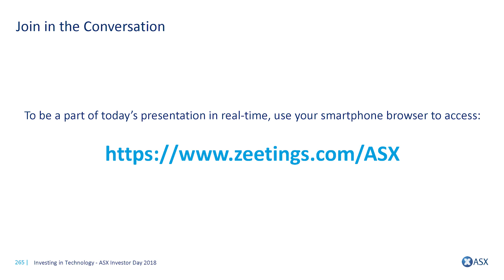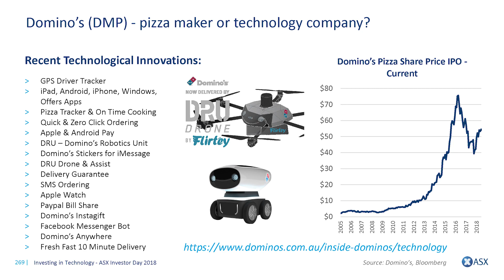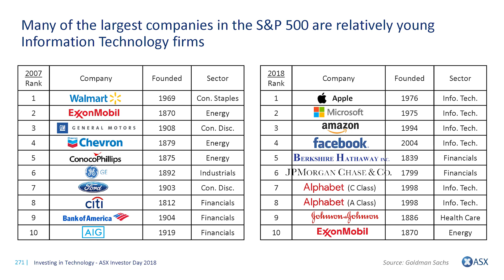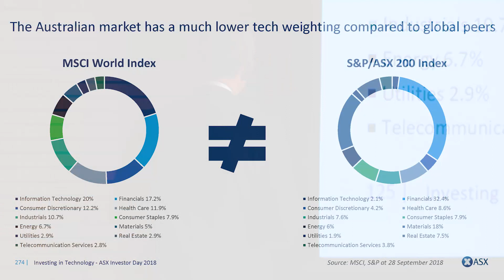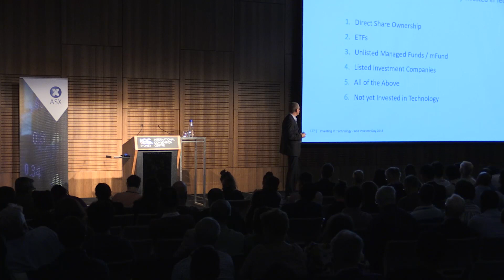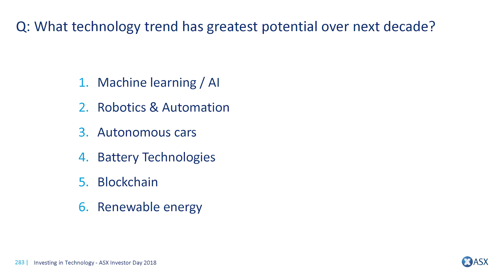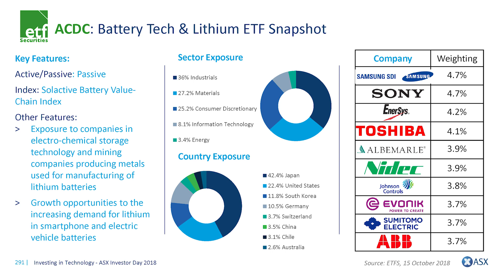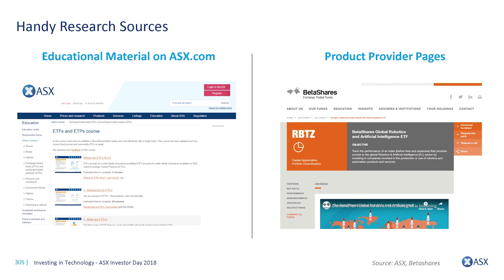Investing in the technology sector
Just because you don’t live in Silicon Valley, doesn’t mean you can’t use ASX to gain exposure to innovation through big, small or up-and-coming local and international tech stocks. Presenters of this session will provide insights on this growing ASX sector, and share their expertise on how to make the right tech investment selections for you.